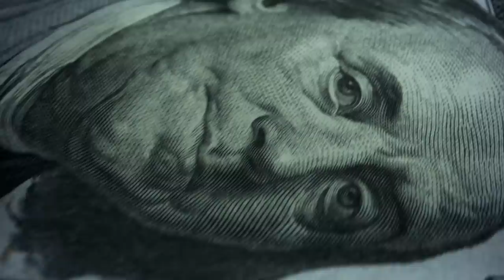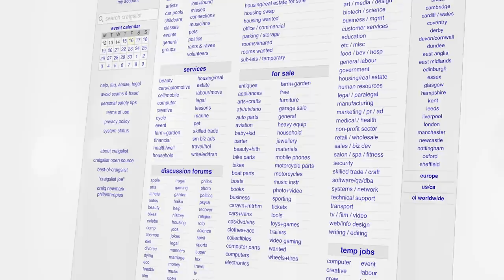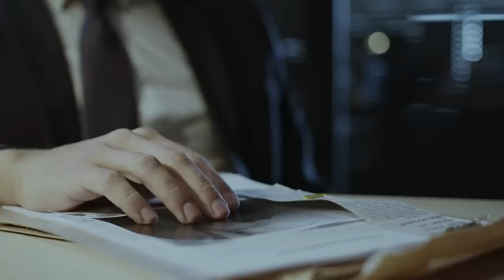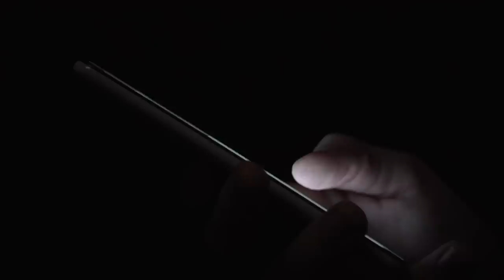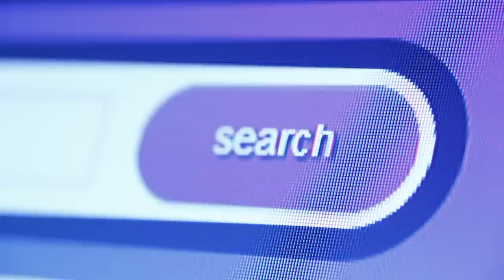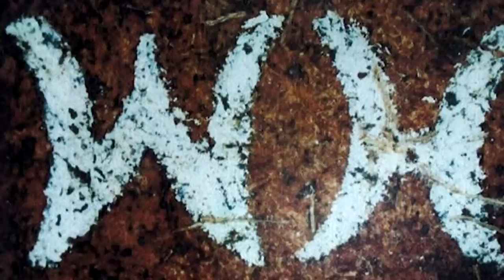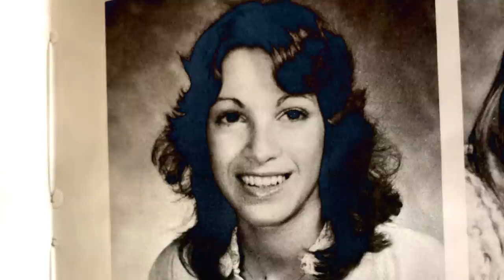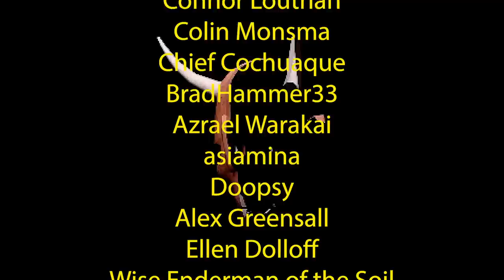The Most DISTURBING Cold Case Solved in 2023 So Far...